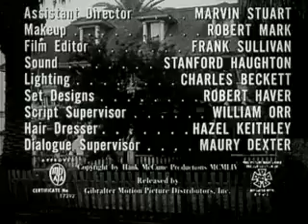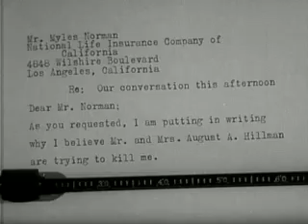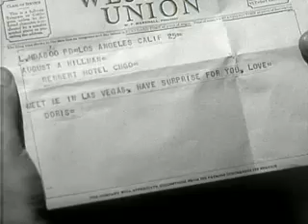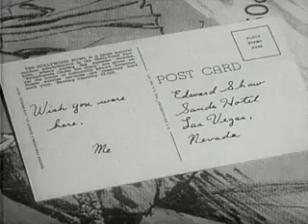A Life At Stake 1954 | Film Noir | Drama | Full Length Movie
Down-on-his-luck Los Angeles architect and builder Edward Shaw (Keith Andes) is approached by Doris Hillman (Angela Lansbury) with a business proposal: buying land together, on which he would build houses that she would then sell, using her experience as a former real estate broker. Her husband, Gus Hillman, a wealthy businessman, would be willing to contribute half a million dollars as capital for the venture.
Doris quickly seems interested in more than a purely professional relationship. Shaw starts an affair with her and accepts the business offer. However, an accidental discovery leaves him convinced that the Hillmans' interest lies less in the long-term profits of the venture than in the $175,000 key man insurance policy he took on himself as a precondition for the deal, and that an attempt on his life is imminent.
Madge, the younger sister of Doris, develops a romantic interest in Shaw as well. Without knowing what Doris has planned, she reveals to Shaw that her sister was married previously to a man who died in Wyoming when his car crashed over a bridge. Shaw ends up drugged by Gus Hillman and barely keeps his car from going off a cliff.
The police are skeptical about his story and the insurance company refuses to cancel the policy, Hillman having portrayed Shaw as a man who is trying to steal his wife. Madge teams with Shaw to try to foil her sister's scheme, but Doris lures him to a mountain cabin and shoots him. A wounded Shaw sees both Hillmans struggle then fall to their deaths through a clifftop doorway, just minutes before Madge and the cops arrive.